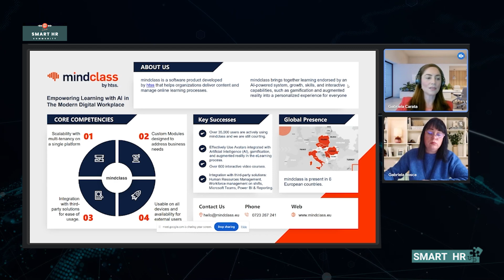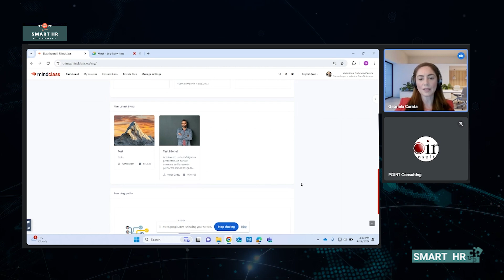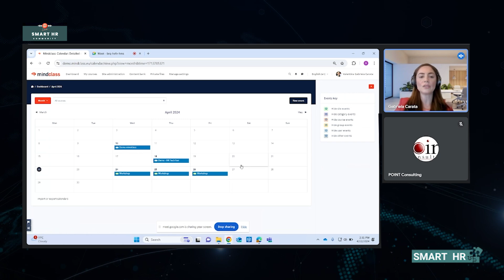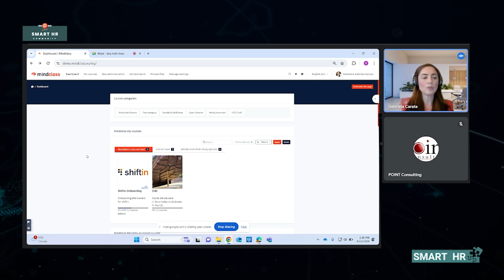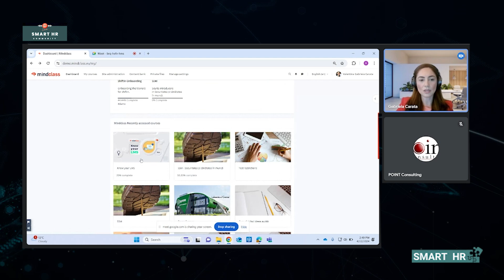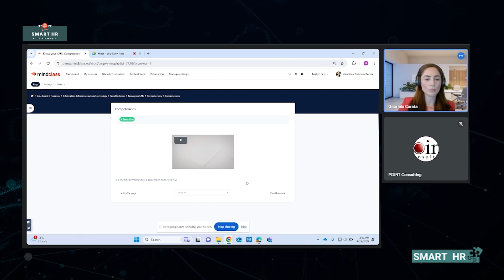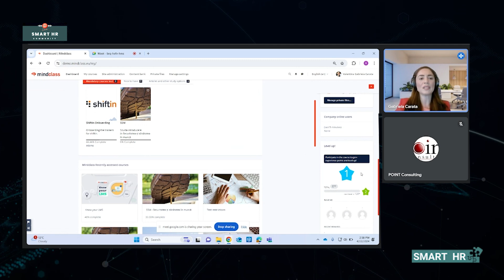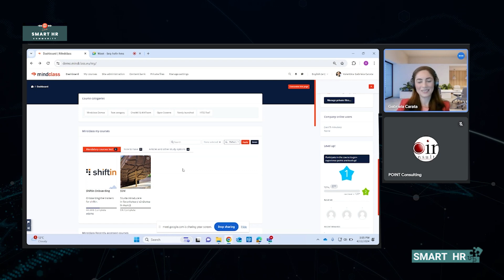SMART HR Community - Demo htss Mindclass App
mindclass este o platformă modernă de e-learning gândită special pentru organizațiile care pun preț pe dezvoltarea personală a membrilor lor prin învățare și formare continuă.